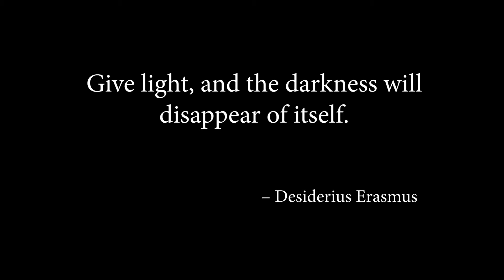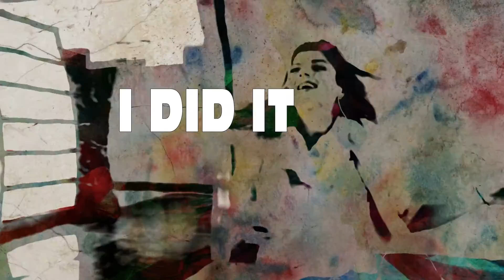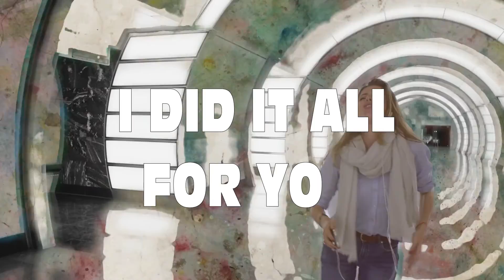All For You - Mike Thompson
Official lyric video for the new single from Indie Rocker Mike Thompson!  For more on Mike and his music, check out mikethompsonmusic.com.